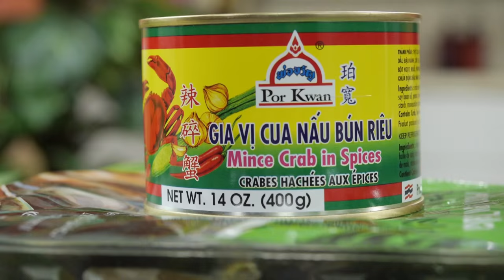Spicy Seafood Udon Soup /Banh Canh Do Bien (Vietnamese)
Hi everyone! I've been craving udon soup lately and here's an easy way to bring a pot of warm and spicy udon soup together. Grab some ready-to-cook seafood and stock and you're about to have a great meal. Check out the video! Have a wonderful day - Cathy